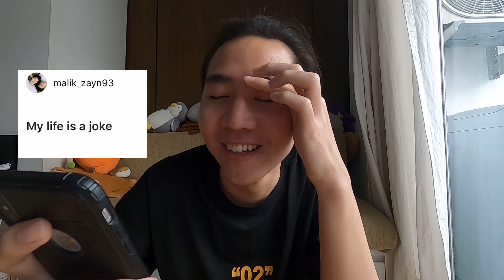ตอบคำถามปั่นๆจากคนดู บอกเลยยับบบ !!! | MixMawin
วันว่างๆของมิกซ์ วันนี้เลยจะมาตอบคำถามกวนๆจากคนดู จะฮาขนาดไหนไปดูกันนน 😂🤣